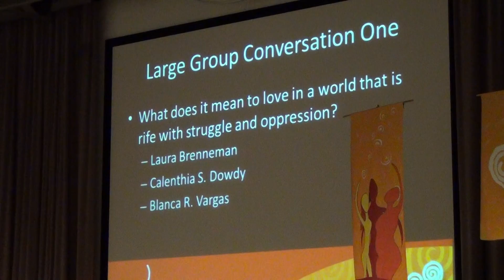All You Need Is Love: Honoring the Diversity of Women's Voices in Theology: 2-20a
Calenthia Dowdy (Thurs large group conversation), following intro of speakers by Hilary Scarsella. (Please excuse the amateur video production quality -- we're thinking it's better to have something than nothing. Plus, the great content will be worth it.)